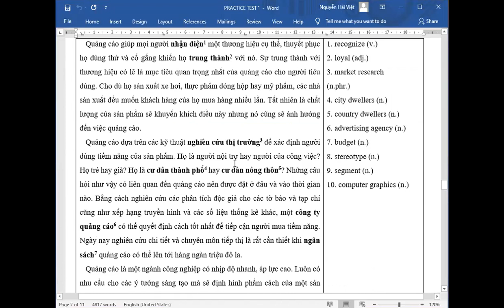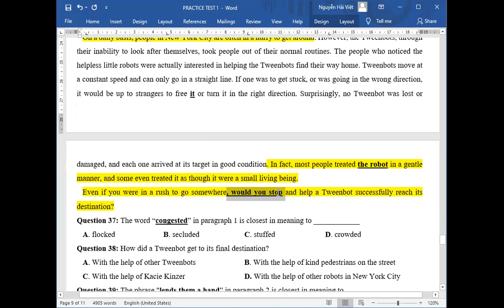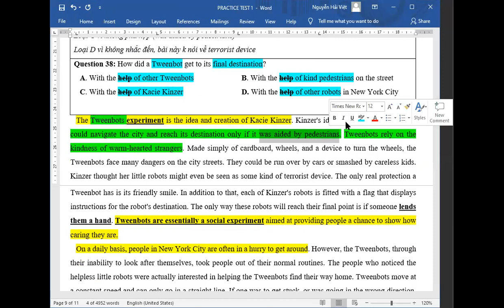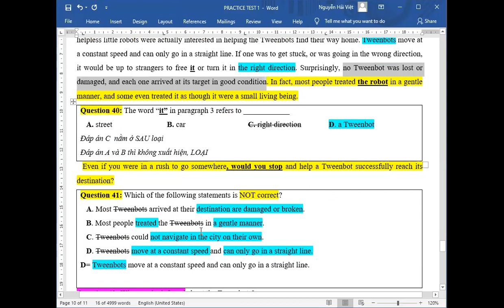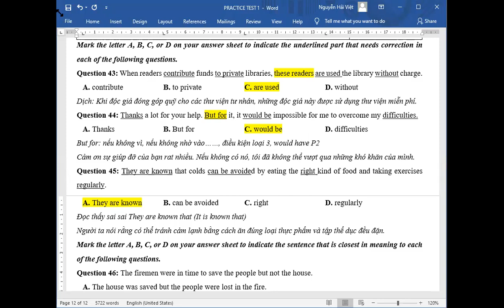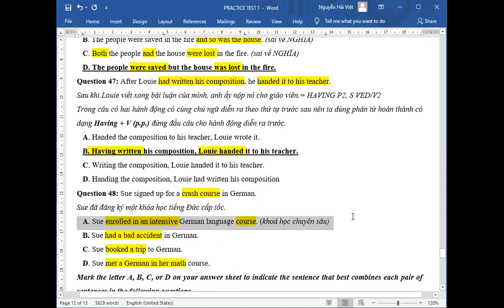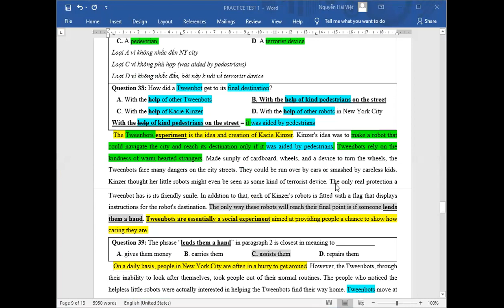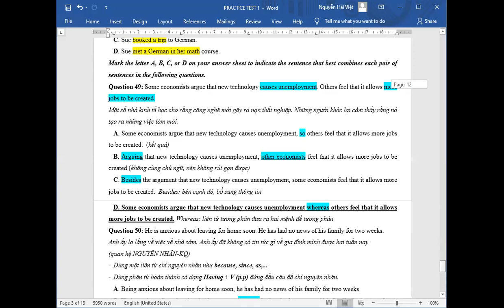PRACTICE TEST 01 LESSON 2